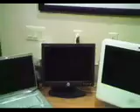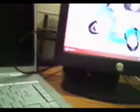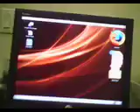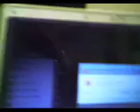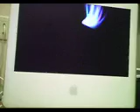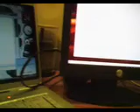Mac OS 10.4 vs Ubuntu 7.04 vs Windows Vista Boot up compare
boot it up ;)